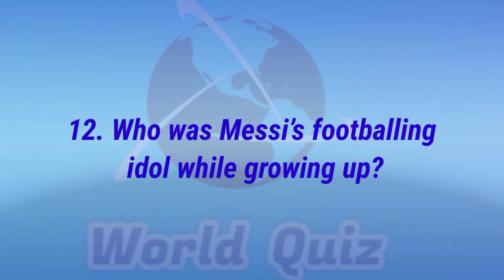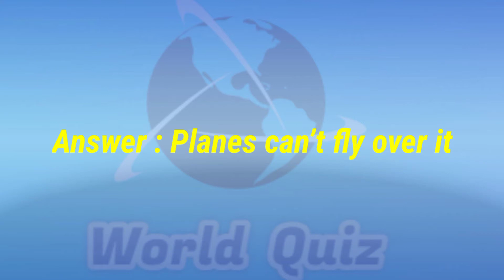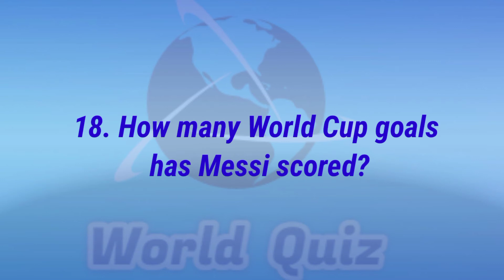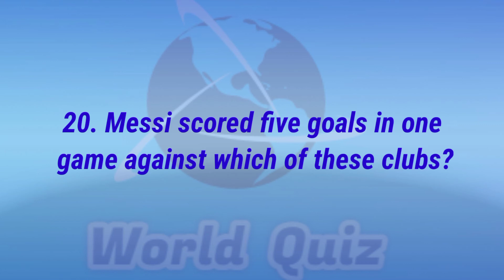Lionel Messi | Quiz 2 | English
lionel messi
world quiz
tnpsc group 4
general knowledge